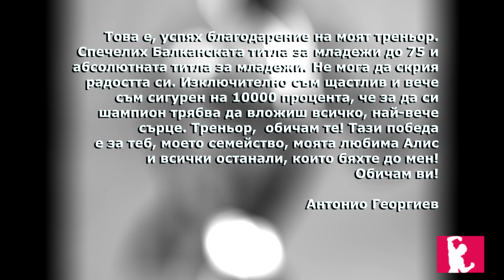Antonio Georgiev - Absolute winner in the Junior bodybuilding 2016 Balkan Championship